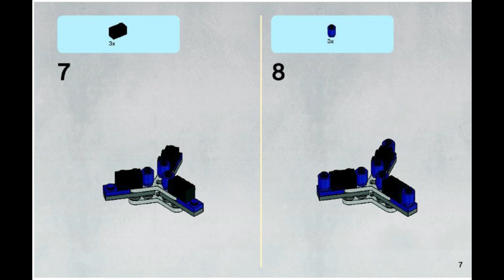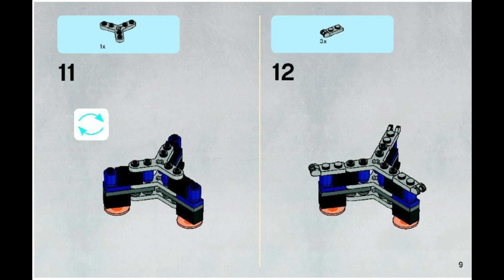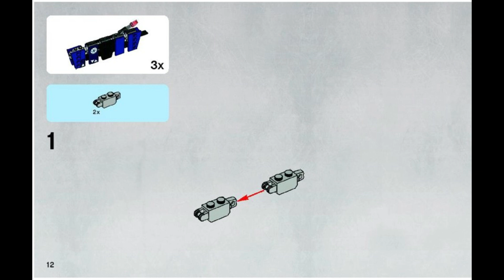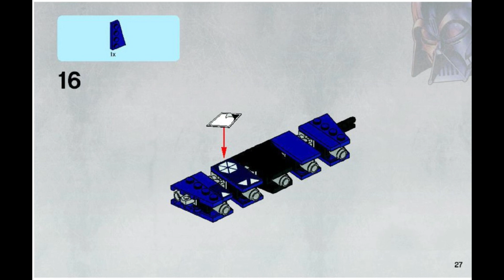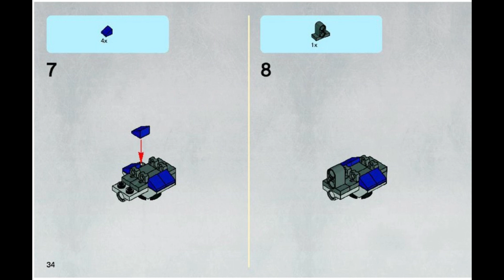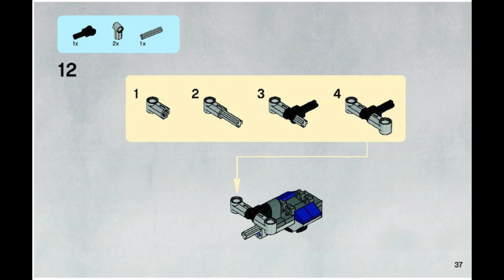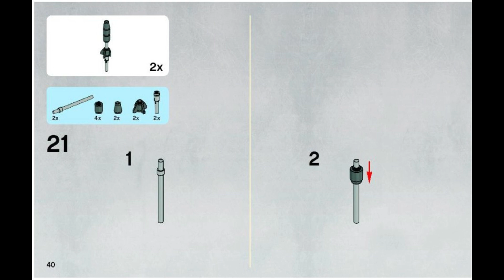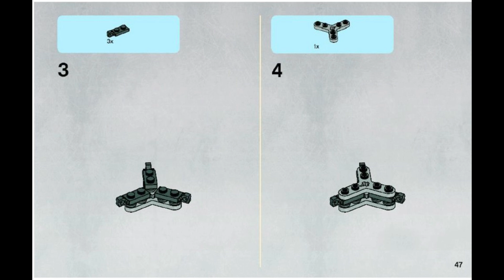8086 Instrucciones para LEGO Droide Tri Fighter Star Wars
8086 Instrucciones para LEGO Droide Tri Fighter Star Wars